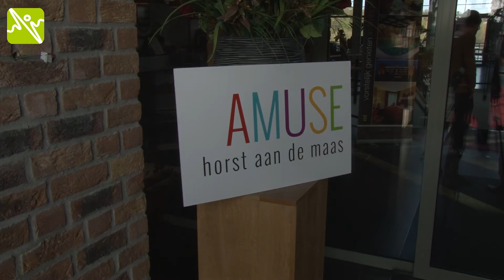JP Balkenende bij AMUSE in HadM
Op donderdag 14 april vond de vierde editie plaats van de jaarlijkse netwerkbijeenkomst AMUSE van de Industriële Club Horst en Stichting Ondernemersprijs Horst aan de Maas.  Elk jaar wordt hiervoor een aansprekende spreker uitgenodigd en dit jaar was dat voormalig Minister-President Jan Peter Balkenende. Hij sprak over de economische ontwikkelingen in Nederland en de wereld maar bovenal ook over de regio Noord-Limburg.

Balkenende gaf aan met veel enthousiasme te kijken naar 'Horst aan de Maas Gezondste Regio 2025'. "Een bijzonder jaar waar op verschillende plekken in Nederland van alles gaat gebeuren. Dit gebeuren zal voor mij speciale aandacht krijgen", aldus de voormalig minister-president.

Tom Roefs, voorzitter van de Industriële club vond het prettig dat Balkenende dit initiatief omarmt. "Het is prettig dat hij voor ons als een soort van ambassadeur kan dienen", aldus Roefs.